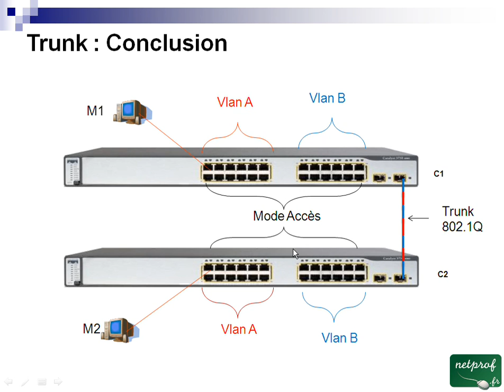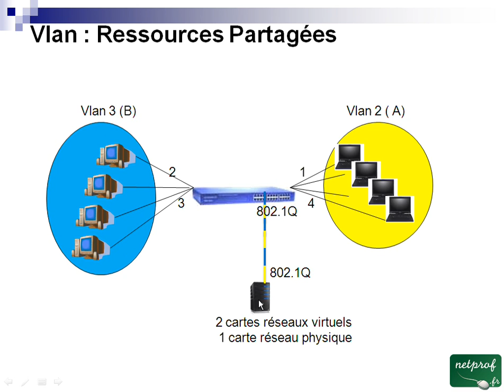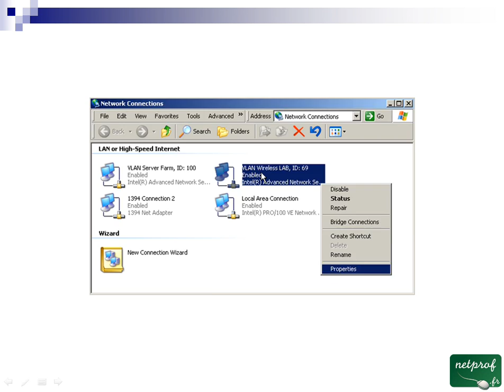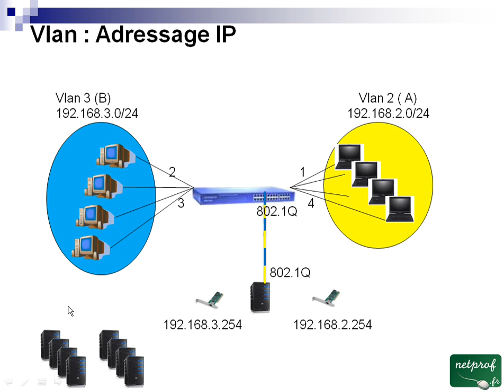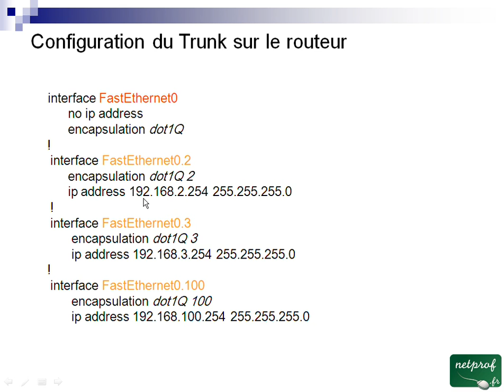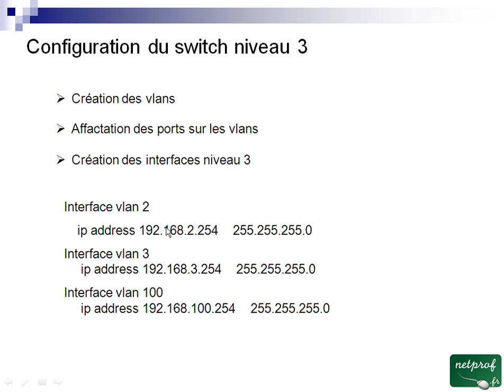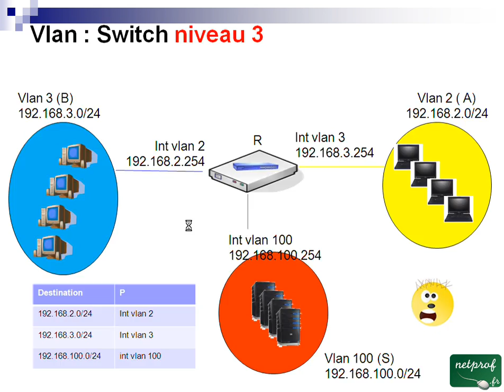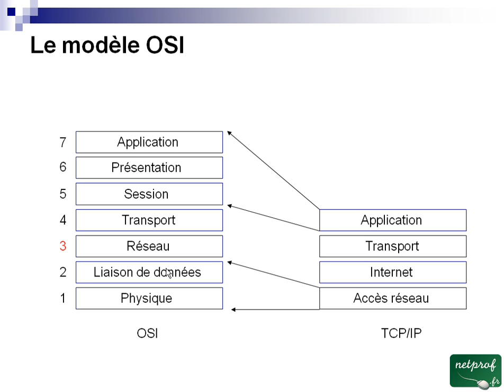14 Routage Inter-Vlans